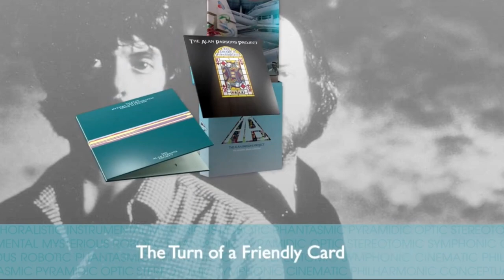The Most "Musical" Guy Alan Parsons Ever Worked With